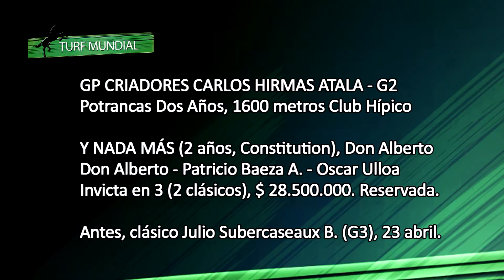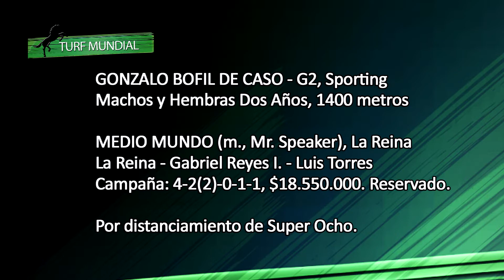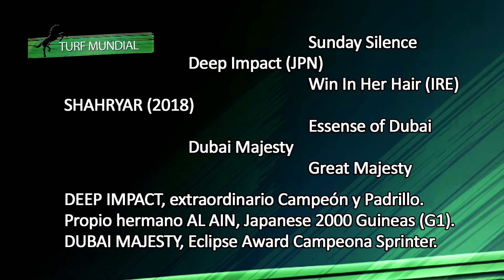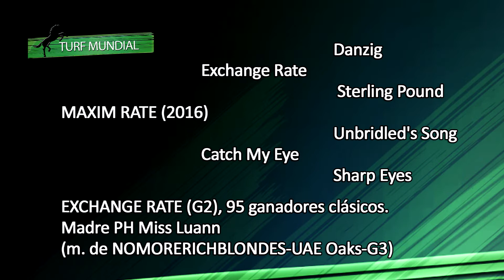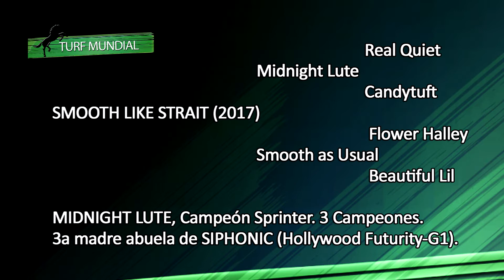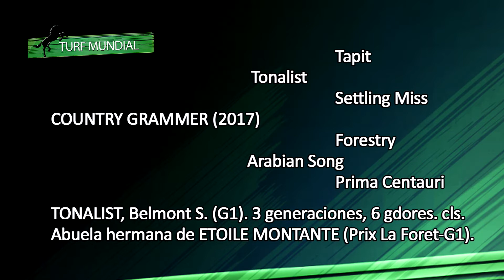Turf Mundial 020621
Triunfo de Lagertha en Estados Unidos

Tres Grupos 1 en Santa Anita

Derby de Japón

Derby de Australia

Y mucho más aquí en Turf Mundial